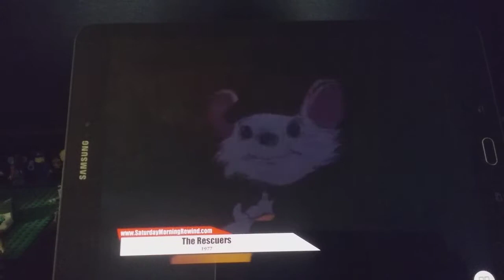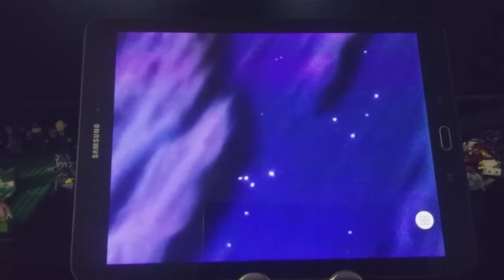Candy candidos Disney roles